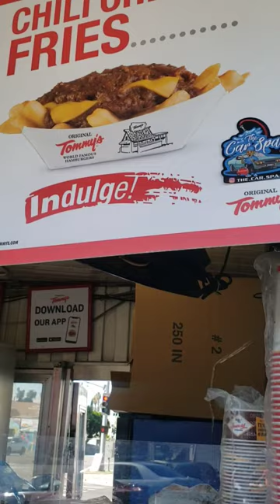The Original Tommy's Burger